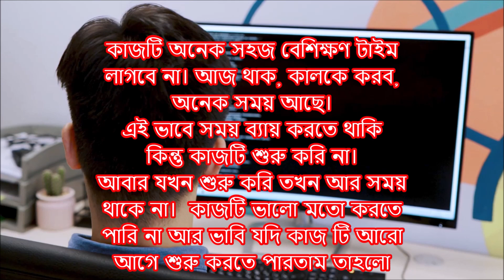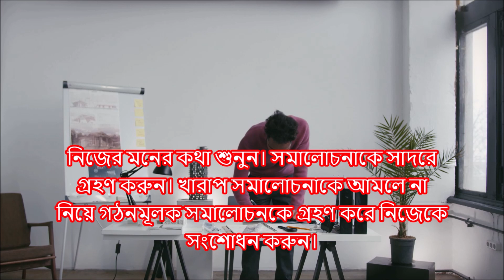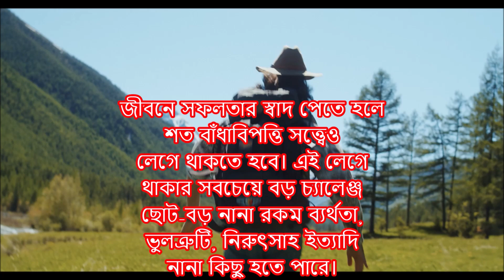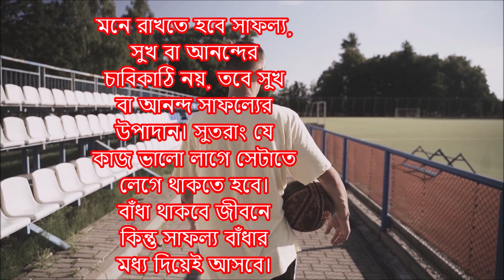এই তিন টি কারণে আপনি বার বার হেরে যান ! Why do you lose time and time again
Because of these three reasons you lose again and again!
Life should not be limited by winning and losing, the way to succeed is to change your habits and find out the reason why you lose time and time again.